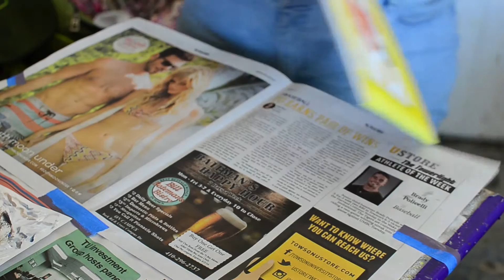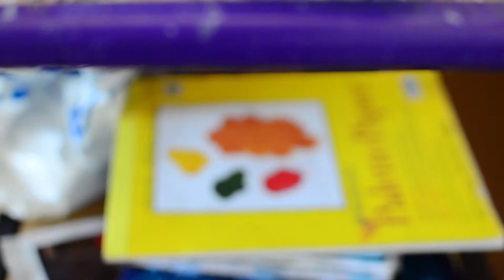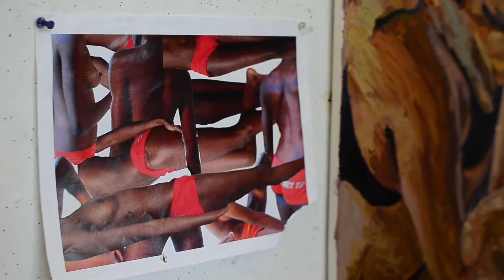Marie, The Painter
A short documentary on a woman named Marie Amegah, as she uses painting as a outlet.

Completed for EMF 461